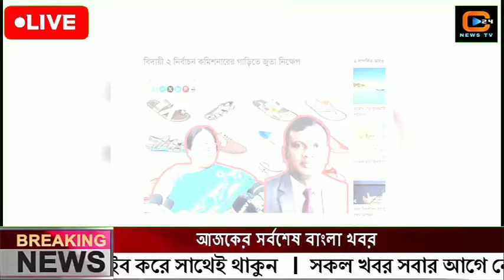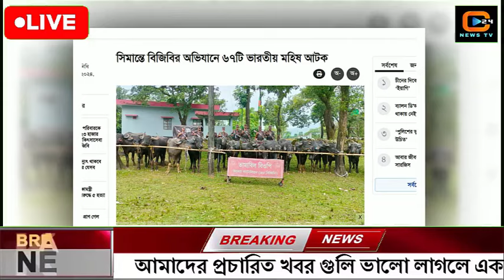এইমাত্র পাওয়া বাংলা খবর Bangla News 06 Sep 2024 |Bangladesh Latest News Today ajker taja khobor